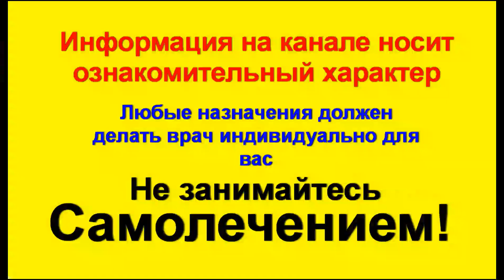Как повысить потенцию? Лечение потенции народными средствами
Усилить и поднять потенцию в домашних условиях возможно. Проблема усиления потенции остро стоит для мужчин разных возрастов. Как усилить и поднять потенцию с помощью народных средств? Это очень просто. По статистике, каждый третий мужчина периодически сталкивается со снижением потенции. Эту проблему, которую медики называют эректильной дисфункцией, пациенты нередко пытаются решить, употребляя дорогие аптечные препараты. Такая терапия часто бывает без результатов. Как повысить потенцию в домашних условиях народными средствами? Потенция и мужская сила  - это очень важно для нас! Не стоит забывать народные средства для повышения мужской потенции. Как повысить потенцию и какое народное средство повышает и усиливает потенцию конкретно для вас? Необходимо пробовать различные народные средства. Что то обязательно поможет повысить потенцию и вам, уменьшив или устранив мужское бессилие. Как усилить и повысить потенцию природными и домашними средствами, методами и продуктами? Какое народное лечение поможет усилить и возвратить мужскую силу и потенцию?
Сегодня я продолжаю свою серию лекций, в которых буду рассказывать о народных средствах которые усиливают половое влечение и повышают мужскую потенцию.
Отличный старинный народный рецепт для усиления мужской силы и потенции. Готовим питьевое снадобье. Подробности вы сможете узнать из видео.
Это рецепт для вашего мужского здоровья № 27

- Потенция! Лучшие народные рецепты для повышение потенции – более 20 рецептов

- упражнения для мужчин и повышения потенции

- все методы лечения простатита в этом плейлисте

Строго по желанию помочь  развитию канала :
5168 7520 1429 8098 Приват Банк (Грн)
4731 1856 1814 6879 Приват Банк ( USD)

Платные Консультации по здоровью.